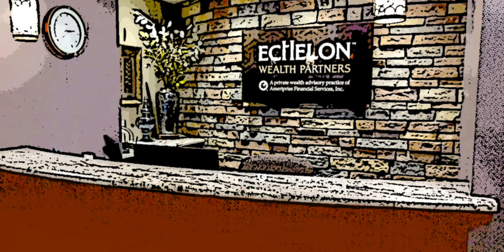Wishes And More sponsor video